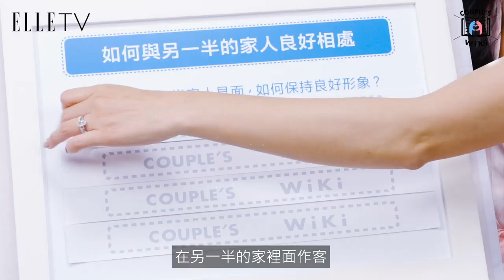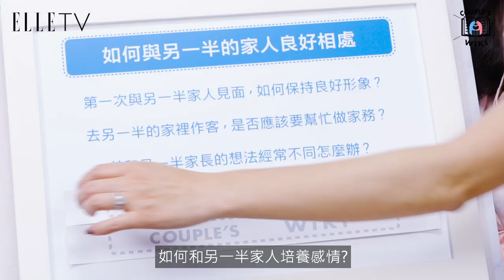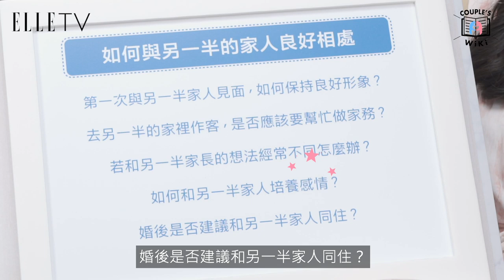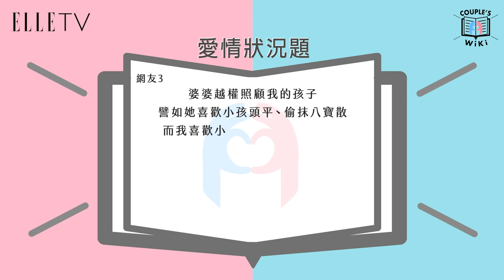ELLE Couple's Wiki #6｜在一起的最難課題之一！如何跟另一半家人好好相處？